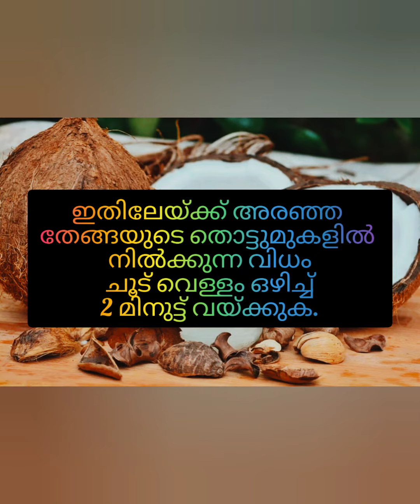എളുപ്പത്തിൽ തേങ്ങാ പാൽ എങ്ങിനെ ഉണ്ടാകാം How to Make Homemade Coconut Milk